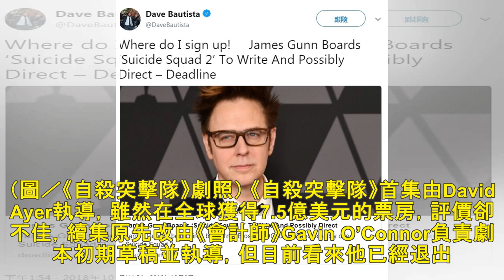漫威開除他…DC搶著要！詹姆斯岡恩跳槽《自殺突擊隊2》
▲詹姆斯岡恩作品風格強烈。（圖／《星際異攻隊2》劇照、翻攝自詹姆斯岡恩IG） 記者許瑞麟／綜合報導 導演詹姆斯岡恩（James Gunn）被漫威開除後，無法執導《星際異攻隊3》一事幾乎已成定局，但多家...